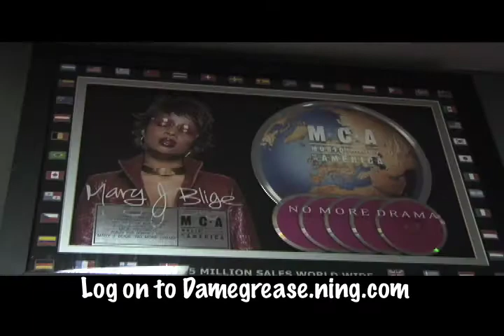Dame Grease Announces the "Wave Movement" Mixtape & Contest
Dame Grease announces the "Wave Movement Mixtape Contest", which gives emcees an opportunity to be on the upcoming Wave Movement mixtape which will feature Max B, French Montana, N.O.R.E., The Lox, & more.